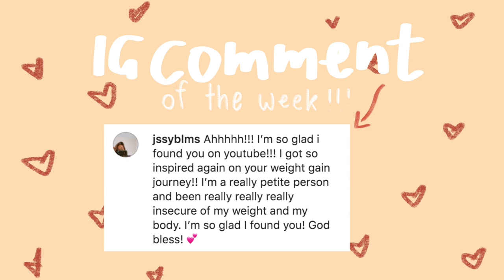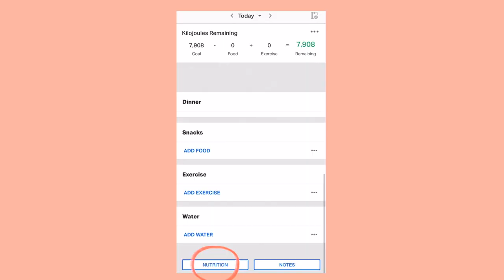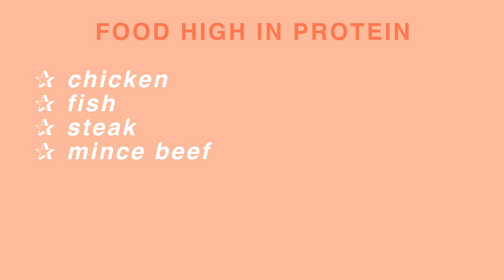HOW TO GET THAT HOUR GLASS FIGURE | Growing Your Legs & Your Booty Naturally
Hey Friends!

Okay, so some of ya'll are on the weight gain journey. How do we make the muscle and fats that we gain go to the right places to get the curves or make our body curvy or. get a sort of hour glass figure? If you continue to watch this video, I will provide in depth tips on how to do so!

Ivy xx

CHECK MY TIKTOK ~ i don’t post very often, but follow me if you wanna hehe ↣

This video is for women on a fitness journey who want to build muscle and gain weight to get more curves on their body, to get curvy and to help work towards getting an hour glass figure. In conjunction with exercise tips and food tips of what to eat in a day or what foods and meals will help one gain muscle. Most importantly, aside from aesthetically having a big butt, big thighs and curvy hips, it is great to finally be on a weight that you are happy with and feel healthy with.

✰ c a m e r a   e q u i p m e n t  /  e d i t i n g ✰
↣ iPhone 11
↣ Sony A6400 + Sigma f1.4 16mm lens, Sony e-mount ↣ Joby Gorilla Pod 1K Tripod

↣ Age | 24
↣ Height | 161cm or 5 ft.3
↣ Where do I live? Australia
↣ Nationality | Filipinoooo